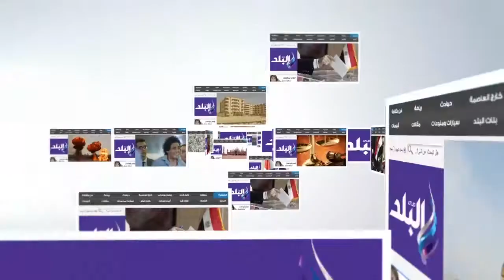صدى البلد | تراتيل الصلاة على أرواح شهداء الكنيسة البطرسية